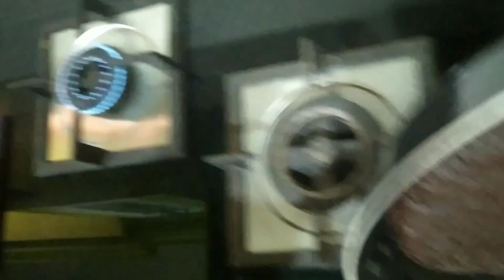ഓവൻ ഇല്ലാതെ ഫ്രൈപാനിൽ അടിപൊളി ബ്ലാക്ക് ഫോറസ്റ്റ് കേക്ക് ഉണ്ടാക്കാം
WELCOME TO SRISHTY.
Today's recipe is BLACK FOREST CAKE in frypan || eggless and without oven  ||eggless black forest cake

ആവശ്യമുള്ളവ :
•  ചോക്ലേറ്റ് അരിഞ്ഞത് - 2 ടേബിൾസ്പൂൺ
•  ഓയിൽ - 1/4 കപ്പ്
•  ചൂട് വെള്ളം - 1/2 കപ്പ്‌
•  കോഫി - 1 ടീസ്പൂൺ
•  പഞ്ചസാര - 1 കപ്പ്‌
•  വാനില - 1/2 ടീസ്പൂൺ
•  മൈദ - 1 കപ്പ്‌
•  കൊക്കോ പൗഡർ - 1/4 കപ്പ്‌
•  ബേക്കിംഗ് പൗഡർ - 1 ടീസ്പൂൺ
•  ബേക്കിംഗ് സോഡാ - 1/2 ടീസ്പൂൺ
•  തൈര് - 1/2 കപ്പ്‌
•  വിപ്പിംഗ് ക്രീം  - 1 കപ്പ്‌
•  ചെറി ( ആവശ്യമെങ്കിൽ)
•  ചോക്ലേറ്റ് ഉരുക്കിയത്